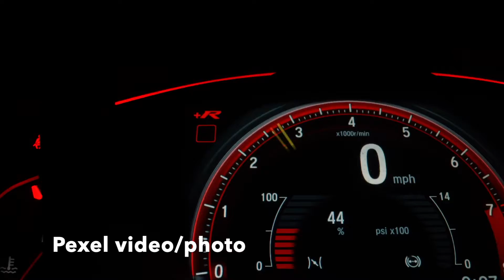FUTURE of Mobility - Transportation Design Systems by Luciano Bove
Dear friends Future of Mobility is a sort of documentary I made.
Many of you ask me about Future of Mobility and how Car design will change in this changing world. The new challenges, society's changes, new rules, new behaviours, a better future cleaner planet, new technologies, connectivity, new scenarios, green transition.
How is it going to be? Most important, how should you reinvent the transportation system to have a protfolio with the right new mobility projects?
In this video I tell about main topics to consider while you are in school making your projects. Watch it and be ready to make a change!